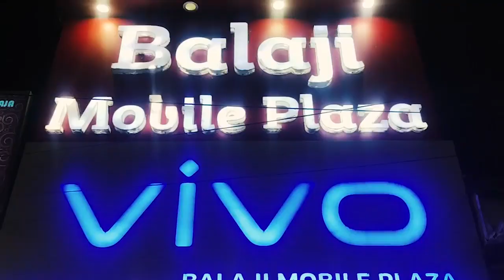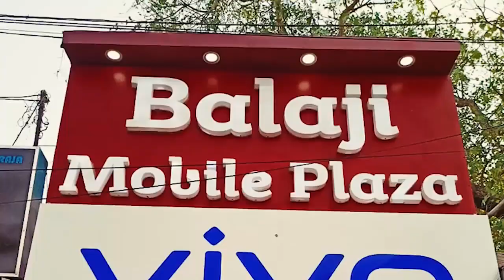172/T কৃষ্ণপুর রেলগেট বন্ধ করা হবে বলে রেলের বিজ্ঞপ্তি,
172/T কৃষ্ণপুর রেলগেট বন্ধ করা হবে বলে রেলের বিজ্ঞপ্তি,,দ্রুত আন্ডার পাশ করার দাবিতে কংগ্রেস কর্মী সমর্থকদের বিক্ষোভ